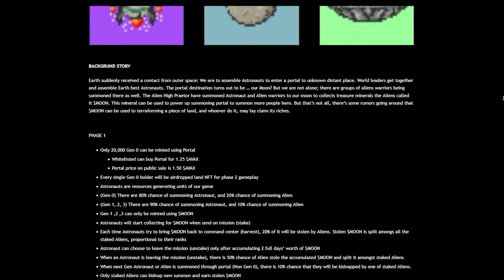Engineer RedBull Kurang Piknik !? | F1 2021 Indonesia MY TEAM Episode 59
JOIN DISCORD GUE YUK GUYS KITA BAHAS F1 BARENG-BARENG DI SITU
➤ 𝗠𝗬 𝗦𝗣𝗘𝗖𝗦
CPU: Ryzen 7 5800x
GPU: RTX 3070
RAM: 32GB
➤ 𝗠𝗬 𝗣𝗘𝗥𝗜𝗣𝗛𝗘𝗥𝗔𝗟𝗦
🎮 Fanatec CSL DD
🚗 Fanatec Clubsport V3 Pedal
🎮 ClubSport Steering Wheel Formula V2.5
🦼 Racelab Forte Lite Series
📺 Xiaomi 34 Inch 144hz (Editing/Gaming Monitor)
📺 SPC 32 Inch 165Hz (Racing Monitor)
⌨️ Vortex Series VX8
🎤 Sades Orpheus
Matur Nuwun Sudah di tonton Bosku !! :)